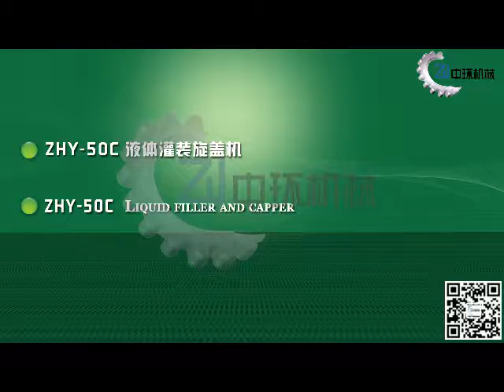liquid filling and sealing machine ZHY 50C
Wenzhou zhonghuan packaging machinery co., ltd
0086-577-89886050